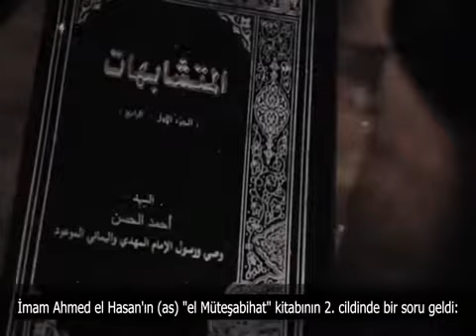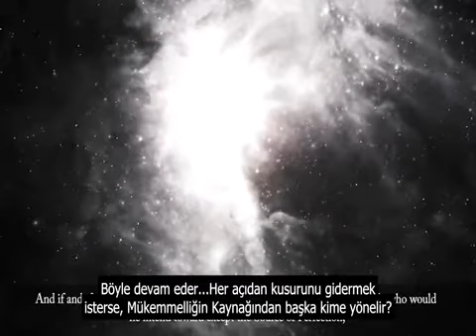İsteseydim Tevhidi Samed'den Yayardım